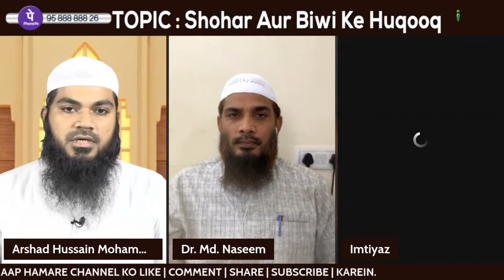Kya Gunah Ka Kaam Sikhane Wale Ko Marne Ke Baad Bhi Gunah Milta Rahega? by Dr. Mohammad Naseem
Kya Gunah Ka Kaam Sikhane Wale Ko Marne Ke Baad Bhi Gunah Milta Rahega? by Dr. Mohammad Naseem Madani iPlus TV Deeni Q&A

UPI : donateilm@icici